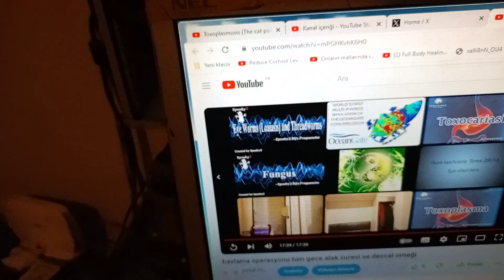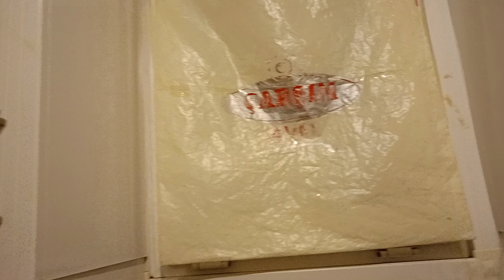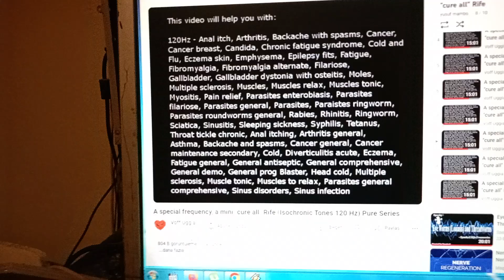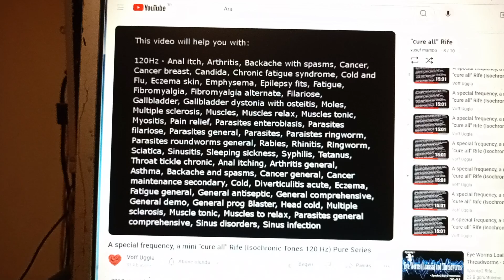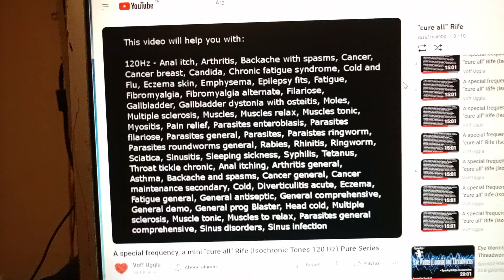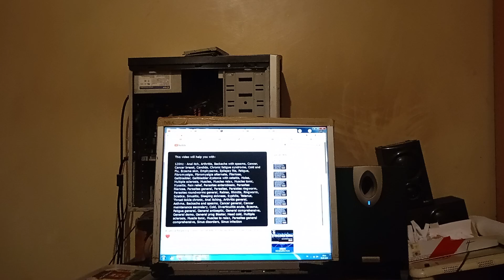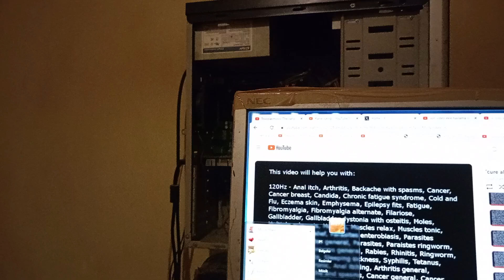sabah köpekçi terörü sonrası şifa arıyorım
ve paylaşıyorum.buna kızacaklardır